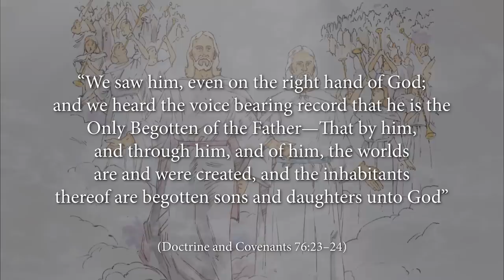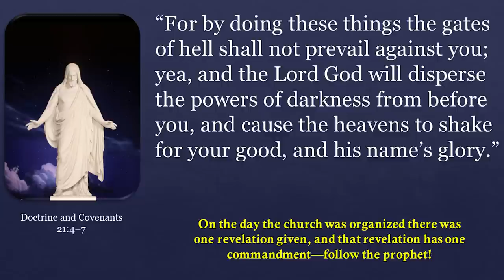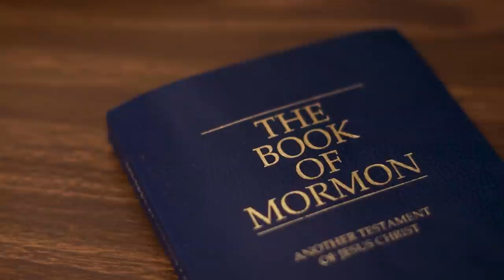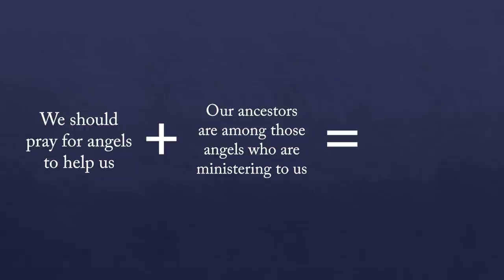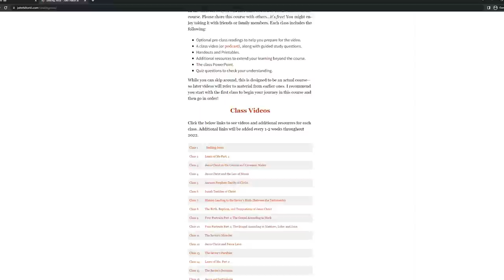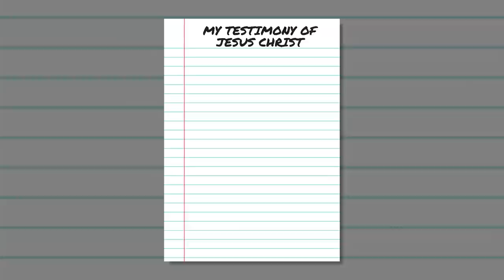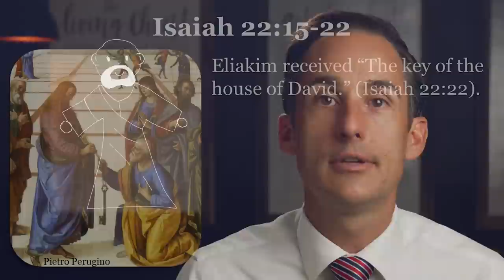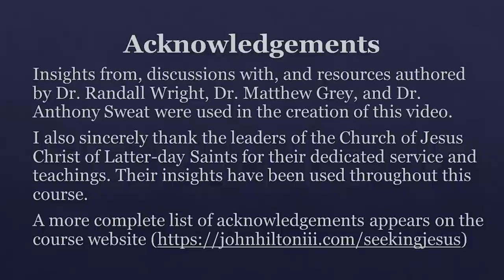Seeking Jesus, Class 28: Jesus Christ and the Restoration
To see the additional resources associated with this video, please visit

To learn more about the "Seeking Jesus" course and see the other class videos, please